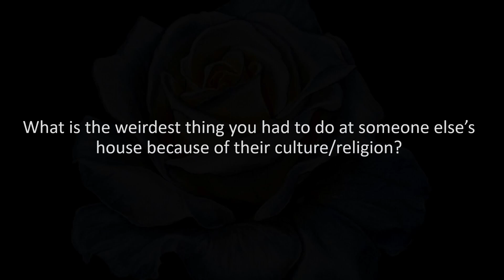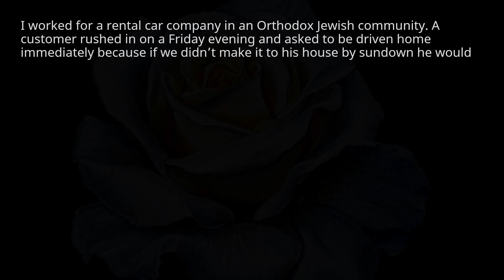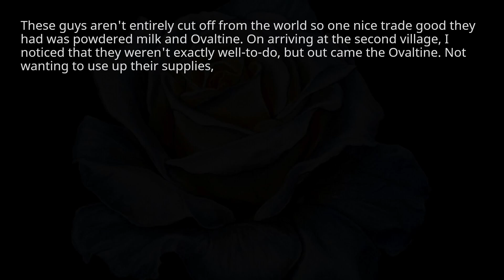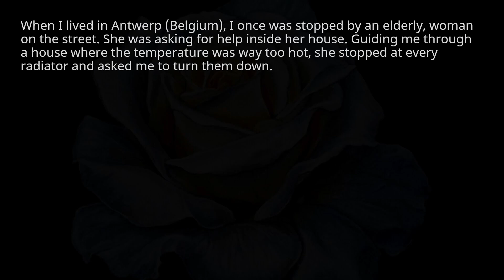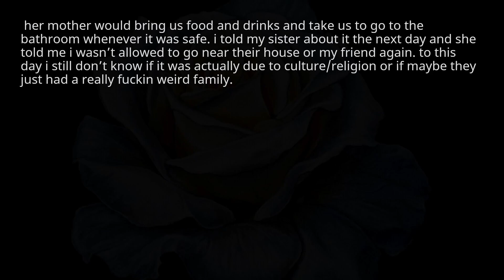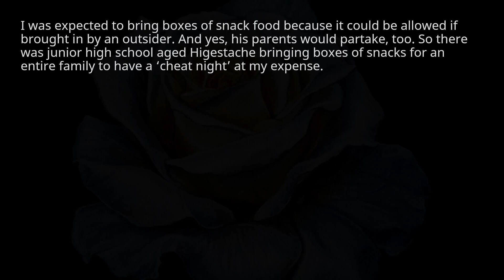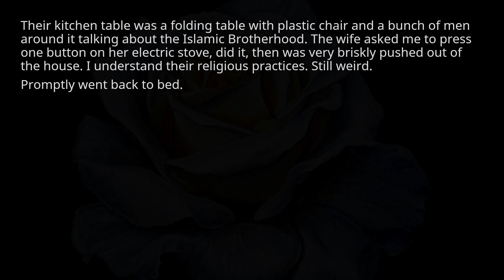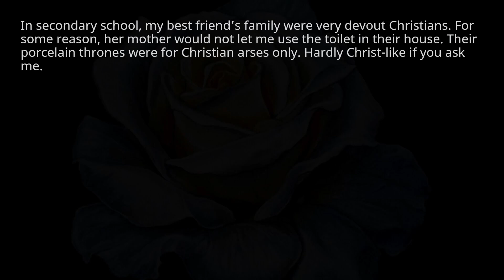weirdest thing you had to do at someone else’s house because of their culture. r/askreddit